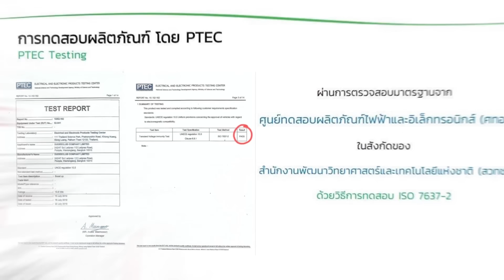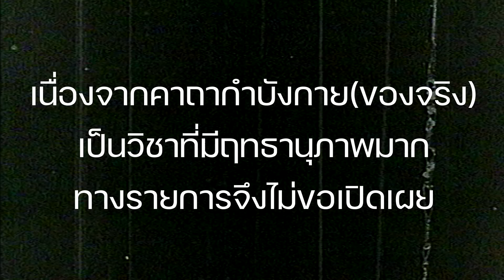ไม่เชื่อไม่ลบหลู่ | จอมขมังเวทย์แดนใต้ ยอดตำรวจถึงจอมโจร | หลวงพ่อประสูติวัดในเตา PART2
ไม่เชื่อไม่ลบหลู่ จอมขมังเวทย์แดนใต้ ยอดตำรวจถึงจอมโจร
พระอาจารย์ประสูติวัดในเตา Part 2
เรื่องราวของสรรพวิชาเขาอ้อ  ไสยเวทวิทยาคมที่ขึ้นชื่อว่าเป็นตรรกะศิลาแห่งแดนใต้  สำนักเขาอ้อคือสำนักไสยเวทย์ที่โด่งดังที่สุดในประเทศไทยแห่งหนึ่ง  แล้วพระอาจารย์ที่สืบสานวิชาอาคมของเขาอ้อก็คือพระอาจารย์ประสูติแห่งวัดในเตา   ซึ่งในปัจจุบันนี้หาผู้ที่สืบทอดวิชาสายตรงจากสำนักนี้ได้ยากยิ่งนัก  คลิปนี้จะเป็นเรื่องราวของจอมขมังเวทย์แดนใต้ ที่หลายคนรู้จักดีนั่นคือขุนพันธ์  และจอมโจรไข่หมูก ซึ่งพระอาจารย์ประสูติได้เคยช่วยเหลือไว้และเคยบวชอยู่ที่วัดเป็นลูกศิษย์ของพระอาจารย์   เรื่องราวจะเป็นอย่างไร?